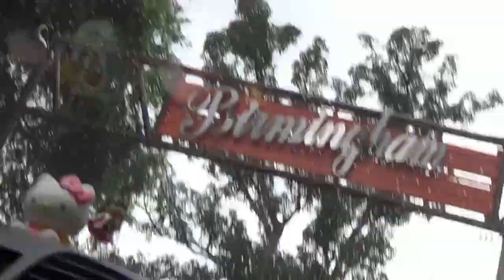Buying A House In San Mateo Rizal!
Waddup Guys!! Today I went to San Mateo Rizal to check out house and lots for sale!! And to see what San Mateo Rizal community looks like!